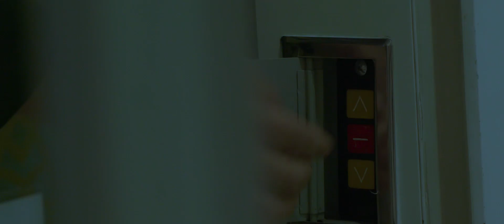Seef Mall Ramadan Kareem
Client: Seef Mall
Production House: Talking Pictures Productions
Executive Producer: Sanjay Kapoor
Writer/Director: Ashish Goyal
DOP: Unnikrishnan C.B
Production Manager: Amina Hasan
Focus/Gaffer: Bigulnath Kuniyil
Location Sound/Sound Design: Joseph Pereira
Graphics/Animation: Farooq Shaikh/Nadeem Ahmed